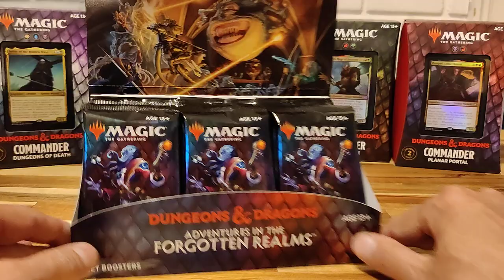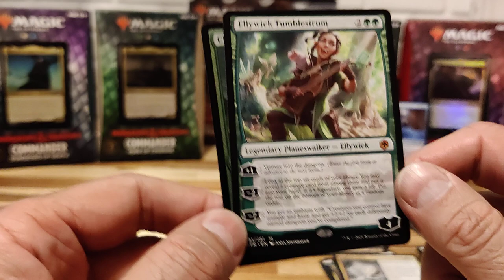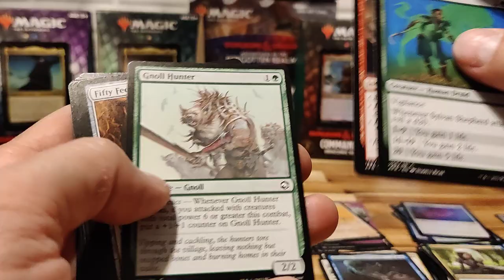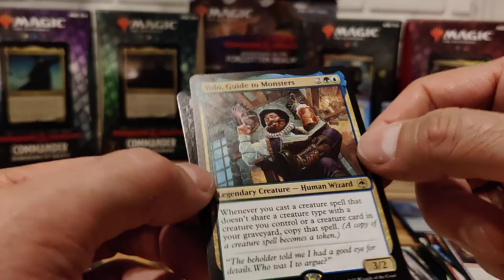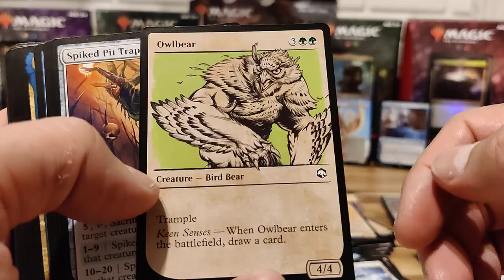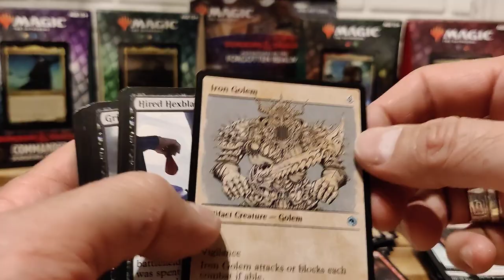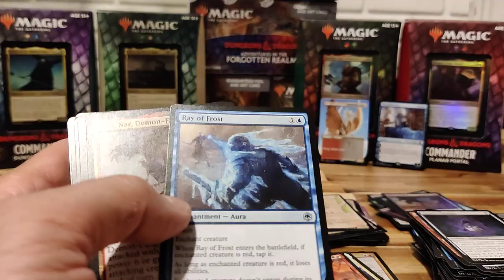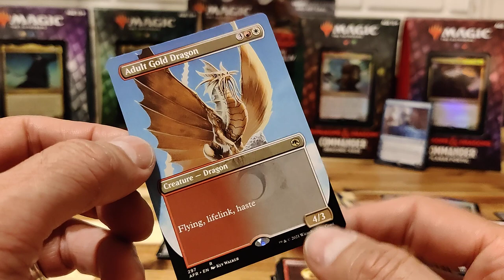MTG- D&D Adventures in the Forgotten Realms Set booster opening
Watch us open your favorite hobby cards.